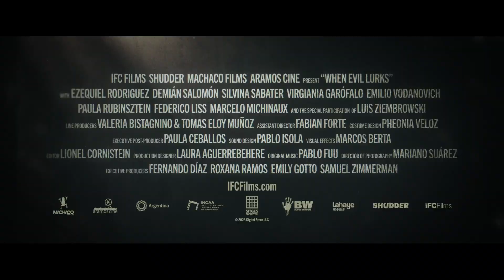When Evil Lurks Review & Reaction (2023) | Shudder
When Evil Lurks Review & Reaction by Big Gold Belt Media

Synopsis:
When brothers Pedro (Ezequiel Rodríguez) and Jimmy (Demián Salomón) discover that a demonic infection has been festering in a nearby farmhouse — its very proximity poisoning the local livestock — they attempt to evict the victim from their land. Failing to adhere to the proper rites of exorcism, their reckless actions inadvertently trigger an epidemic of possessions across their rural community. Now they must outrun an encroaching evil as it corrupts and mutilates everyone it is exposed to, and enlist the aid of a wizened “cleaner,” who holds the only tools that can stop this supernatural plague.

A wildly original take on the possession film, When Evil Lurks is a shocking supernatural thriller from Argentine master of horror, writer-director Demián Rugna (Terrified).

* Be sure to check out Moviepalette.com
Movie Palettes consist of stripes of colors carefully chosen by our team of artists. Every stripe represents a color of a particular scene in the movie.